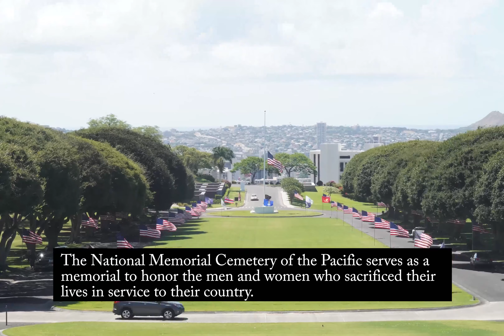Memorial Day Video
Our flag does not move because the wind moves it. It flies with the last breath of each servicemember who died protecting it.